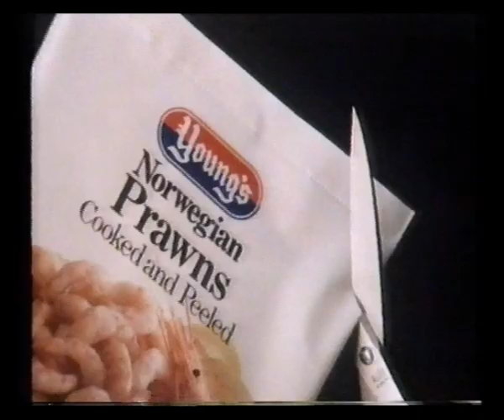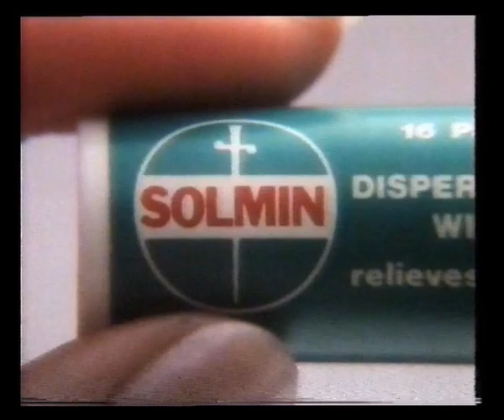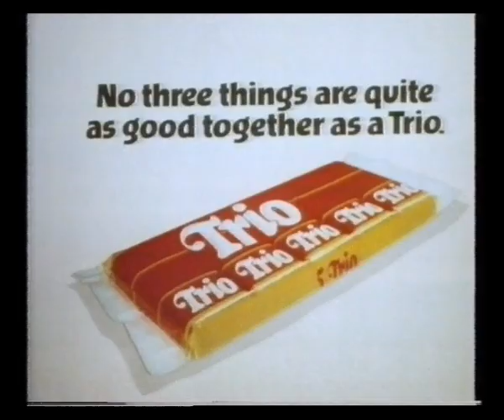Channel 4 | Adverts | 1985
7th March 1985

Adverts broadcast during Treasure Hunt for:
Young's Prawns
Halifax
Toyota Corolla
Ladybird at Woolworth
Recital by L'Oreal

Solmin
Austin Rover
Trio
Think Electric
Ladybird at Woolworth